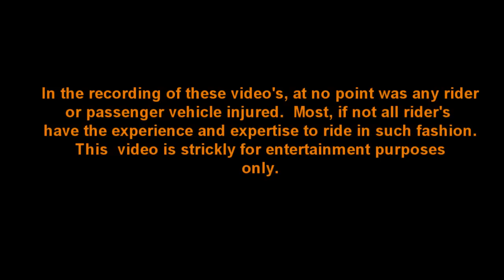Route Gang - Street Vs. The Twisties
2 of RG riders on the twisties with the Sunday Morning Riders,  mixing up both worlds,  Twisties vs. the Street,  if a few of our ROUTERS can get up on Sunday's to ride with the SMR's, it can be a little more epic.